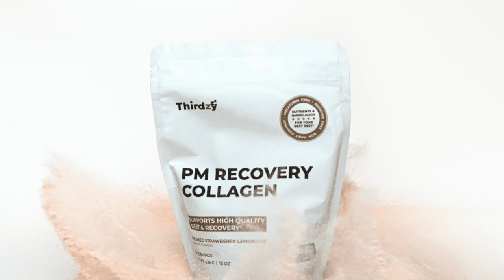Legends Among Us: A Deep Dive with Masters Athlete Ron Ortiz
Welcome to Episode 55 of the Masters in Motion Podcast, where we have the immense honor of featuring Ron Ortiz, a name synonymous with excellence in the Masters CrossFit community. A legendary figure whose tenure in the sport has inspired countless athletes, Ron shares with us the journey, the discipline, and the passion that has made him a beacon of longevity and success in competitive fitness.

In this episode, Ron opens up about his beginnings in CrossFit, the evolution of his career, and the pivotal moments that have defined his journey as a Masters athlete. With numerous accolades to his name, Ron discusses all things related Masters athletes.

But it's not just about the past; Ron also looks forward to the future of Masters CrossFit. He shares his thoughts on the growth of the sport, the rising standards of competition, and his involvement in the Masters Fitness Collective.

Whether you're a longtime fan of Ron Ortiz, an aspiring CrossFit athlete, or someone fascinated by the stories of those who push the boundaries of what's possible, this episode promises profound insights and motivational takeaways. Join us as we explore the legacy, the challenges, and the triumphs of one of CrossFit's most enduring athletes.

Training specifically designed for Masters Athletes

• Barbell Apparel - Finally clothes that fit an athlete!!

• Reyllyn USA - Grips, Belts, Ropes, Etc. Save 25%